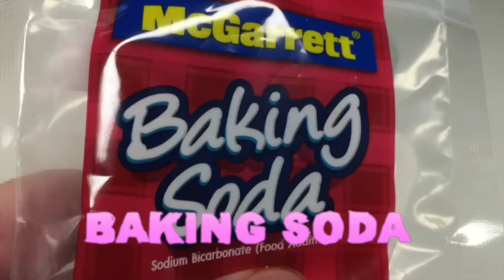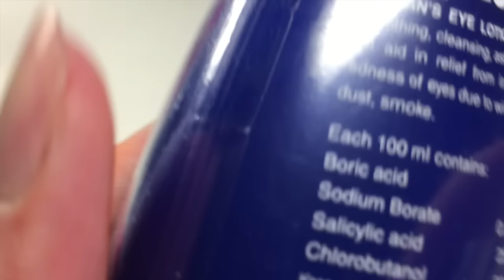Egg Prank !! With Real Slime Egg - Elieoops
Let's have some fun with Elieoops !
      Hello everyone I’m Elie , and welcome to Elieoops Channel !!!
In this channel you will see a lot of funny stuffs such as making slime , silly putty, oobleck, Play Doh , Clay animation, Elsa toy animation ,stop motion , Kids arts and also cool magic tricks. You can follow my tutorial to try to make your own master pieces!

I really love to make slime and play with Play Doh. There are plenty of slime and playdoh tutorial in my channel. I will keep improving my channel, and sure !! I will bring your Ideas and make it on my videos!  I really hope that everyone will enjoy my videos.

Created By
Supakorn (Jack) & Pin-Chen (Elie)

Featuring Characters
Elsa & Olaf from Disney's Frozen

Figure Model
Nendoroid Elsa (ねんどろいど えるさ) : Good Smile Company

Likes and comments will help me a lot to improve the production. If you have any suggestion please tell me.

アナと 雪の女王 - ミニエルザのより近日公開のエピソードを見るために私のチャンネルを購読してください。いいね！やコメントが私の生産性を改善するためにたくさんのに役立ちます。あなたはどんな提案がありましたら教えてください。